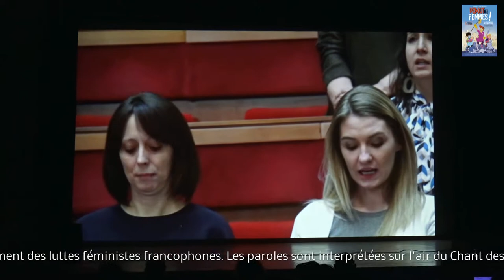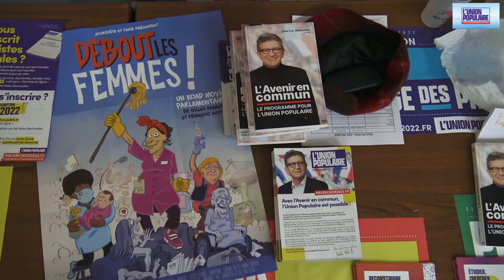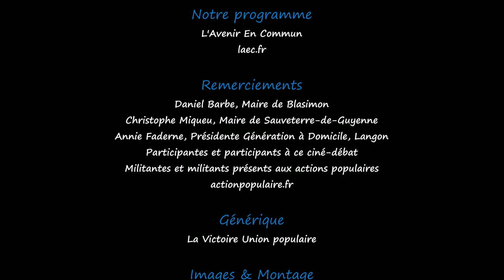DEBOUT les FEMMES ! Projection Débat Union Populaire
Ce mercredi 2 mars 2022, plus de 70 personnes ont assisté à la projection du film de Gilles Perret et François Ruffin, DEBOUT les FEMMES !
Une dizaines de spectatrices/spectateurs ont échangé ensuite autour de ces métiers très féminins. Les mauvaises conditions de travail et de rémunérations des aides à domicile ont été dénoncées. Les problèmes rencontrés  par les Accompagnantes des Elèves en Situation de Handicap (AESH) et les Agentes Territoriaux Spécialisées des Ecoles Maternelles (ATSEM) ont été soulevés.
L'alerte a été émise sur la prise en charge en charge des anciens dans les années futures. Le nécessaire changement de société, où l'humain passera enfin avant la recherche du profit a été largement exprimé, avec comme issue rapide le vote pour Jean-Luc Mélenchon, et l'application du programme de l'Union populaire. (Huit programmes ont été vendus/partagés).
A noter la présence de Mathilde Feld et Lionel Chollon binôme qui anime le collectif de l'Union populaire sur la 12ème circonscription, de Christophe Miqueu, maire de Sauveterre-de Guyenne et du maire de Blasimon, Daniel Barbe.
Merci à Sylverina et ses ami-es pour l'organisation et l'animation de cette belle soirée.

Un seul vote efficace dès le 1er tour !